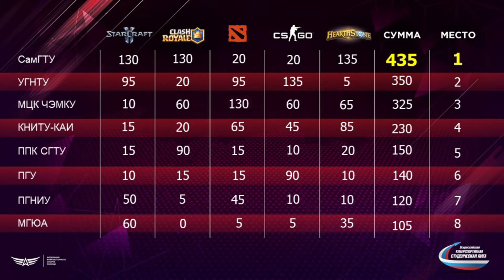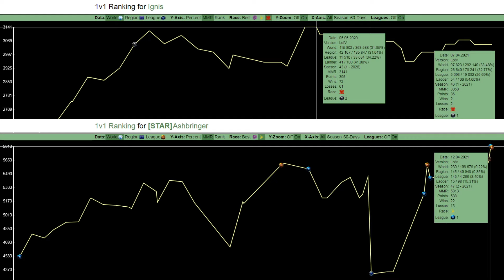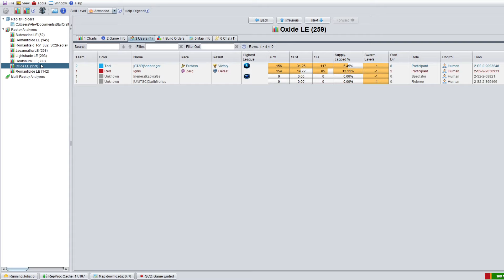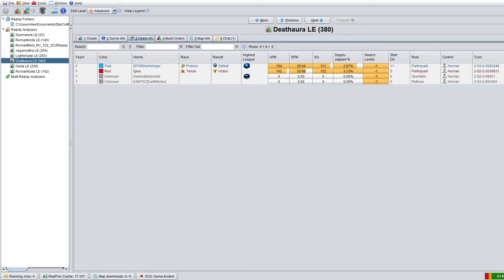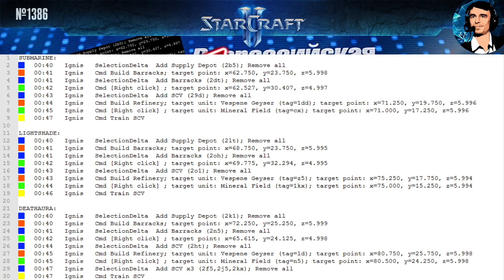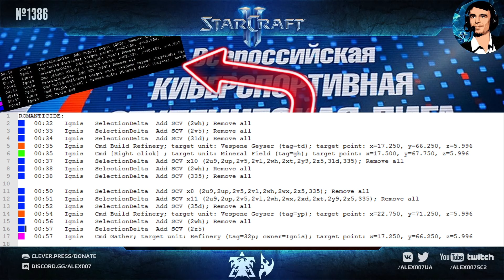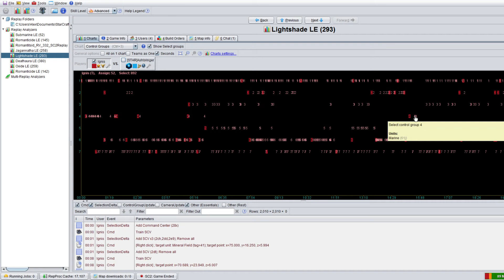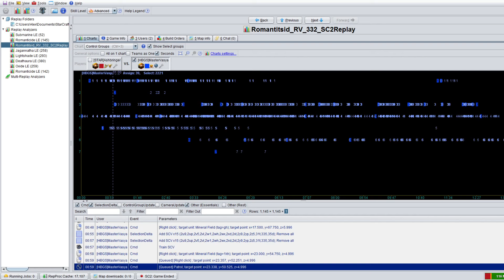РАСКРЫВАЮ ОБМАН на Всероссийской киберспортивной студенческой лиге по StarCraft II: Платина 3-2 ГМЛ?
РАСКРЫВАЮ ОБМАН на Всероссийской киберспортивной студенческой лиге по StarCraft II: Платина 3-2 ГМЛ? Авторское расследование от Алекса007
О канале: Здесь вы можете найти все лучшие видео по StarCraft 2 - матчи профессионалов, игры от первого лица за случайную расу, обучающие материалы от киберспортивного аналитика и комментатора Alex007.